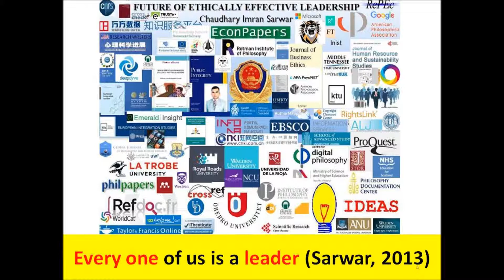Argentina missing submarine: Loud noise investigated